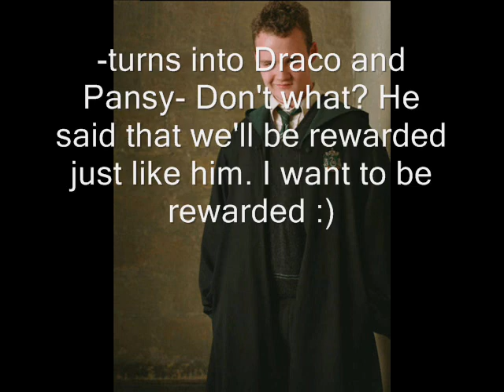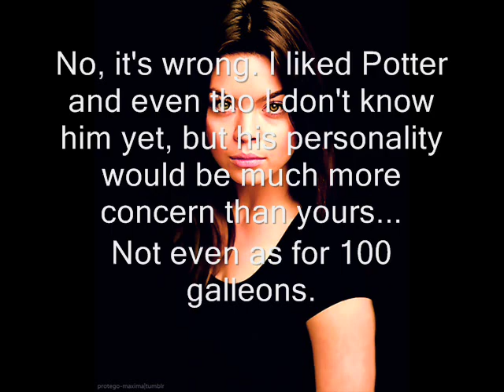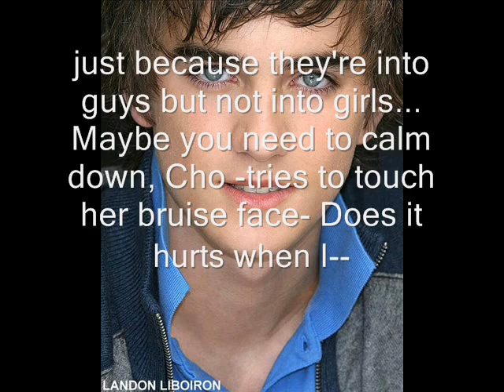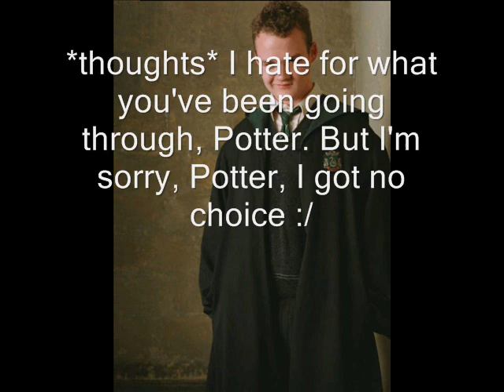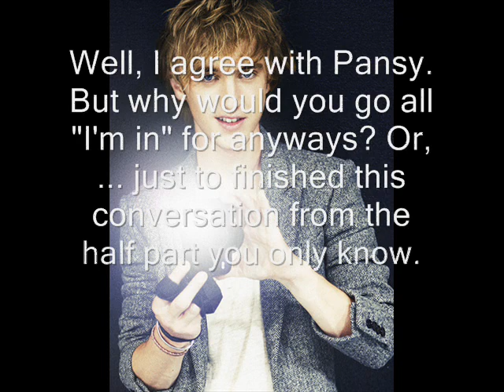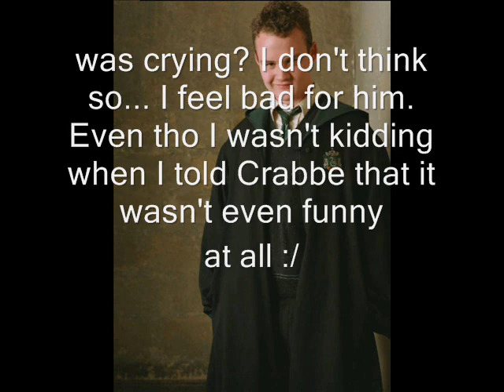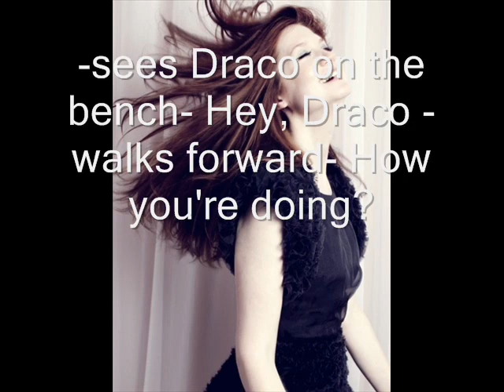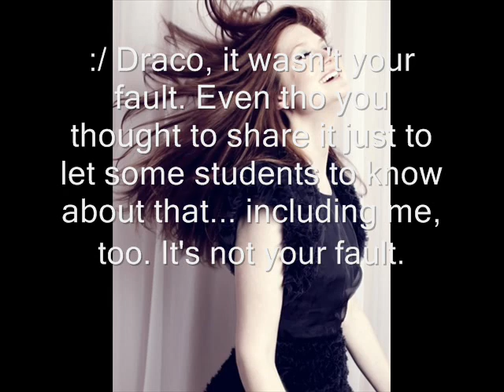~Drarry Love Story~ Episode 13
I know it's been awhile I hadn't post... been stressed between create videos and responsibility in real life. Things aren't been that easy especially I need break time sometimes but not too long when it comes by videos. S2 is on hold still while I'm still half working on Drarry Love Story bonus episodes. Anyways, hope this published video made your day better. Hope some Americans (like me) had a great time from Halloween. Looking forward to Winter from myself ^^ Had a nice fanfic day to all of you.

songs in a description (once again, YT... I don't owned the songs, I just giving the songs credit especially the pictures that I don't owned, so..):

Miley Cyrus - Liberty Walk
Rihanna - Haunted (unreleased or suppose to be bonus from her Good Girl Gone Bad album)
The Veronicas - Worlds Apart